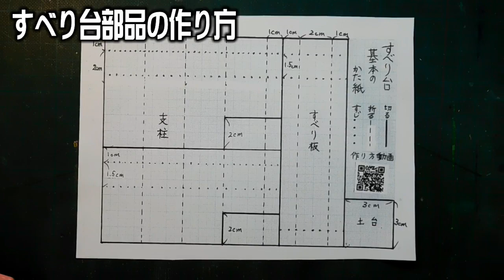kimie gangi ビー玉転がしゲームに挑戦（あおば セット使用）全工程 指導者用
「あおば」の教材セットの材料を使って、分かりやすく授業ができるよう、手順を考えてみました。
授業用に、３工程に分けたCMが表示されない動画もありますので、ご活用ください。
すべり台の型紙は、ただいま準備中です。

00:00　オープニング
00:11　準備（箱台紙）
00:53　部品を作ろう（３種類）
00:59　仕切り
03:10　トンネル
03:58　すべり台
05:40　コースを作ろう（4工程）
05:46　並べ方
05:52　台紙のもよう
06:01　すべり台組み立て
07:17　残りの部品
07:34　仕上げをしよう（3工程）
07:40　部品付け足し
08:01　旗
08:20　飾り
09:00　完成

使用キット 及び 対応教科書題材
　あおば　開隆５年　コロがるくんの旅
　　　　　日文４年　コロコロガーレA(紙で)